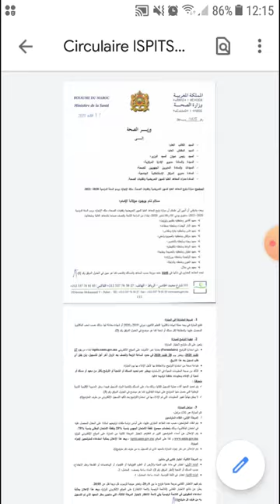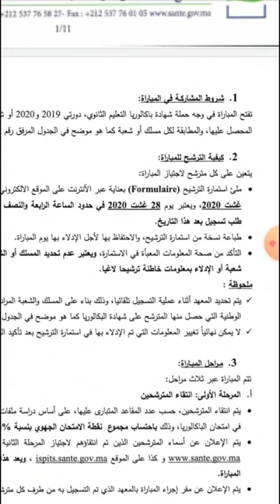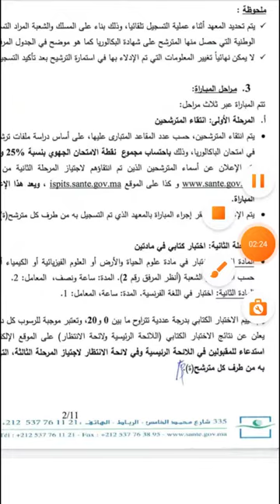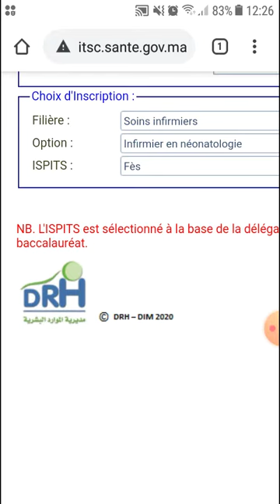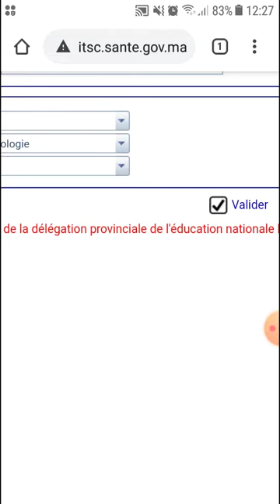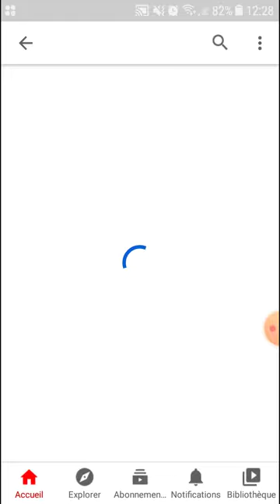كفاش نتسجل ف ISPITS